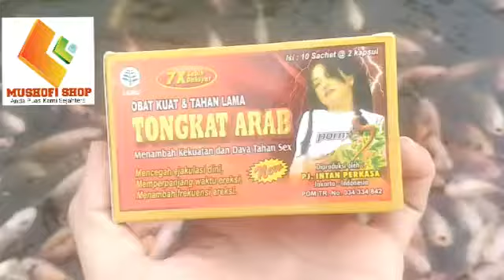Tongkat Arab ....Josss